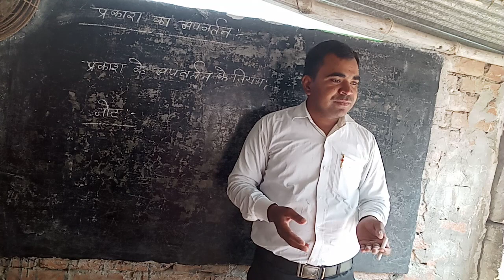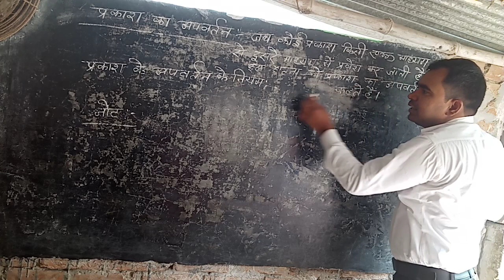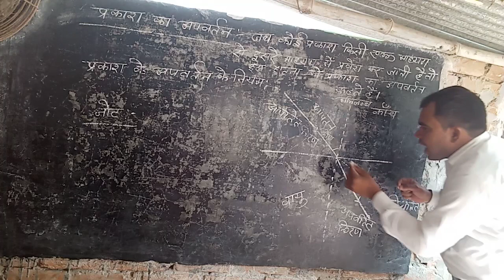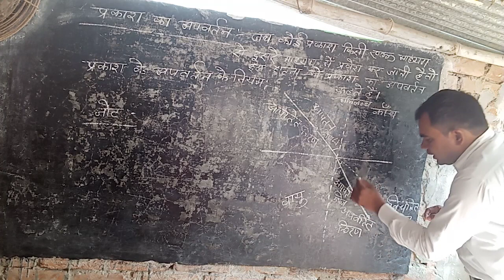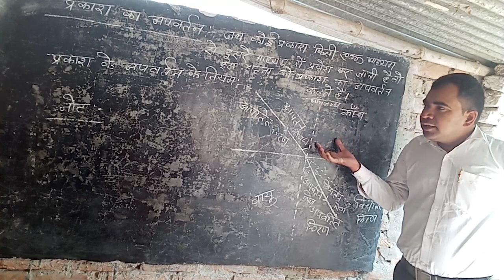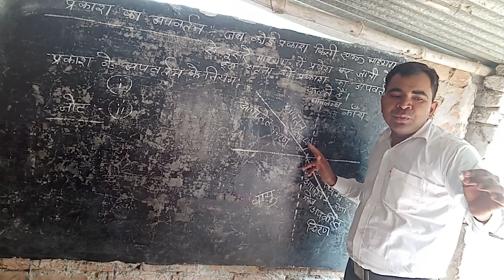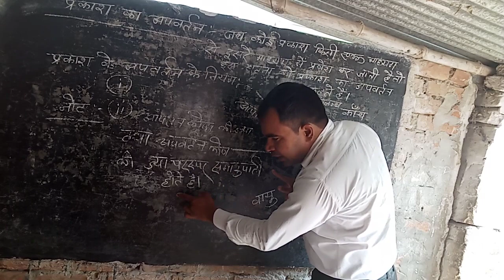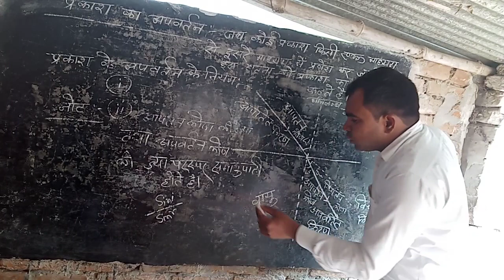श्रीमती राजरानी देवी आदर्श शिक्षा निकेतन छपरा सा रि व रेवती बलिया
प्रकाश का अपवर्तन एवं अपवर्तन संबंधित नियम
विनोद कुमार यादव